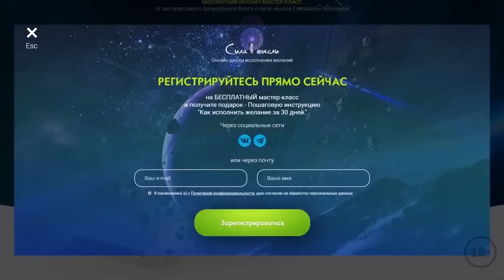МЕДИТАЦИЯ ДЛЯ МГНОВЕННОГО ИСПОЛНЕНИЯ ЖЕЛАНИЯ! Как Исполнить Желание За 1 День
Пройдите по ссылке и получите самую результативную методику исполнения желаний от Елизаветы Волковой!

Получить ПОДАРОК СЕКРЕТ ИСПОЛНЕНИЯ ЖЕЛАНИЙ УЖЕ ЖДЕТ ВАС!

Привет! С Вами Елизавета Волкова и сегодня расскажу Вам, какая есть медитация для мгновенного исполнения желания и как исполнить желание за 1 день, даже очень сложное  и неисполнимое. Поговорим о том, что сила мысли работает и исполнение желаний происходит быстро. Вместе выполним медитацию, которая работает как мощный ускоритель исполнения желаний. Визуализация, которую вы сделаете во время этой медитации, поможет реализовать мечту.

👩‍🏫 Видео было полезным?

Так я буду знать, что интересно именно вам и с удовольствием раскрою больше секретов о силе мысли 🙏

📢 Мои хорошие, поделитесь этим видео со своими друзьями. Давайте вместе сделаем этот мир счастливее. 🙂

☝ Кстати, приготовила для вас еще несколько видео по исполнению желаний. Посмотрите их, я очень хочу, чтобы ваши мечты обязательно сбылись  😉

Там куча нового материала по исполнению желаний, которого нет на канале. Пишите мне комментарии, я буду рада ответить на ваши вопросы 😊

Привет!

Меня зовут

 Рада видеть вас на своем канале: Сила в Мысли 😊

Чем я и мой канал будут вам полезны?

✔ Вы узнаете, как исполнять желания и мечты силой мысли

✔ Получите работающие техники, практики, медитации, аффирмации о материализации желаемого

✔ Разберетесь, как работает трансерфинг реальности, поймете, как менять свою судьбу и создавать ту жизнь, о которой мечтаете.

✔ Сможете легко внедрить их в свою жизнь

✔ Вам захочется самостоятельно управлять своей жизнью,  наконец избавиться от проблем, которые не дают чувствовать себя счастливым человеком

Почему я так уверенно говорю об этом?

Дело в том, что я изучаю силу мысли с 2005 года. Все практики, которые есть на канале,  я применила (и продолжаю применять) лично. Это позволило мне превратить свою жизнь из откровенного болота в шедевр.

Сейчас я занимаюсь любимым делом, путешествую, счастлива в отношениях с любимым человеком. Наслаждаюсь жизнью и уверенно воплощаю свои мечты в реальность с невероятной скоростью 🚀

В 2015 году я собрала весь свой опыт в понятные, пошаговые инструменты. И,  стала  помогать женщинам и мужчинам менять мыслительные шаблоны, обретать новый взгляд на вещи,  решать конкретные проблемы в жизни.

Это курсы по исполнению желаний в любой сфере жизни: любовь, отношения, здоровье, бизнес, семья.

Чтобы вы могли познакомится со мной, и с моей методикой ближе, я приготовила для вас бесплатный подарок.
✅ Нажимайте на ссылку и получите мою книгу. С ее помощью вы поймете, как исполнить свое желание за 30 дней!

Ваша Лиза.